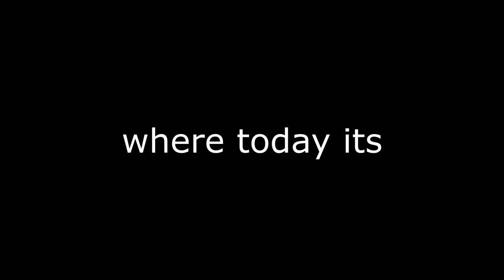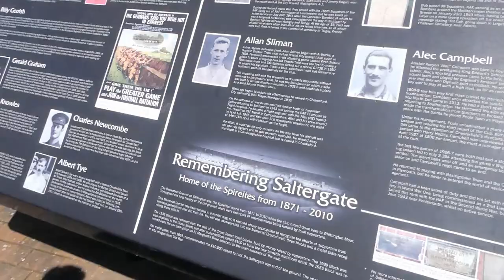THE MOMENT LIAM MANDEVILLE SEND THE SPIREITES TO WEMBLEY! DRAMATIC PLAY OFF SEMI FINAL! JoeB_CFC